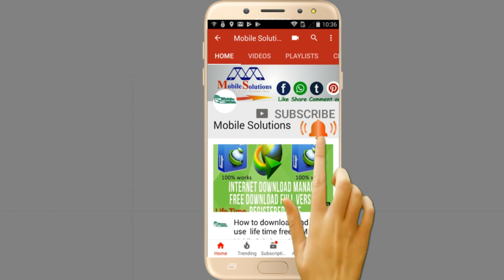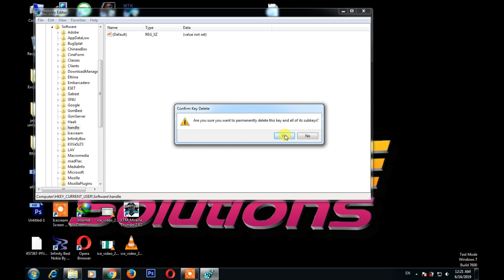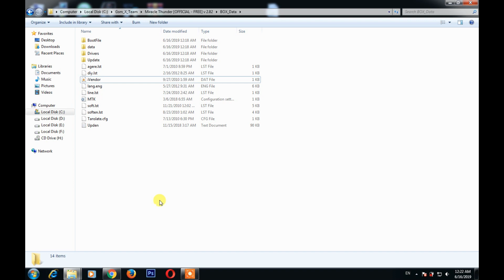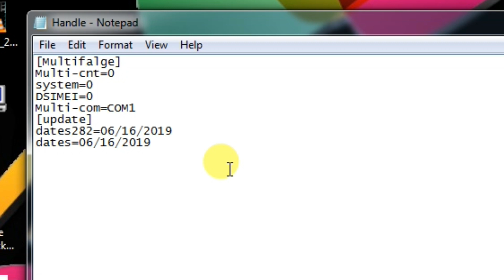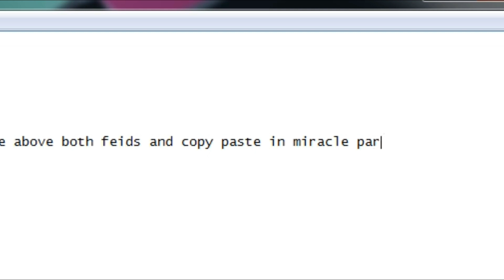miracle 2 82 start button not working 100% working solution 2019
this video i have solved miracle thunder v 2.82 start button not working problem.miracle tool shows invisible start button,it's never scan any device Evan we press stop button.it's basically problem of handle file which save dates,that not match any it gives this error.when we edit date with our PC date it's works.this method will work on
miracle thunder tool 2.27
miracle thunder tool 2.27a
miracle thunder tool 2.58
you can try this method with other versions it will work.

thanks

intro and sound is not mine the original owner of the intro is tech freekz.
thanks Tech Freakz you tube channel
this background sound track picked from you tube creative common i am not the owner of this music.
music information is under.

sound track
  mirage
duration
  2.58
instrument
  Chris Haugen
attribution
  Cinematic | Dramatic

i have used your intro template,if you feel bad please first connect me before taking any action against me. thanks

Source credit: all used images and video clips taken from google, google search and google store, and youtube audio gallery.